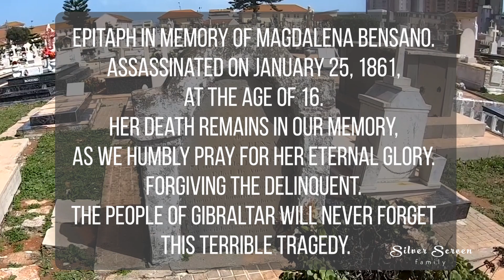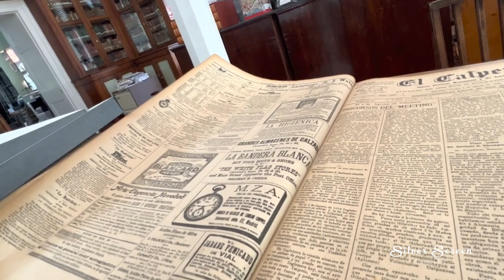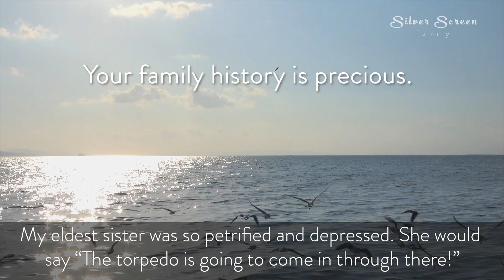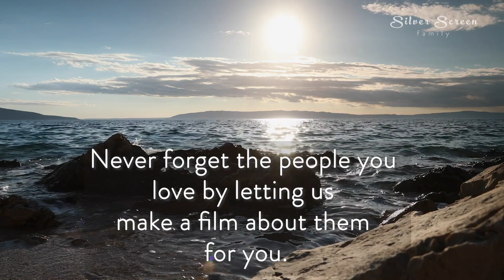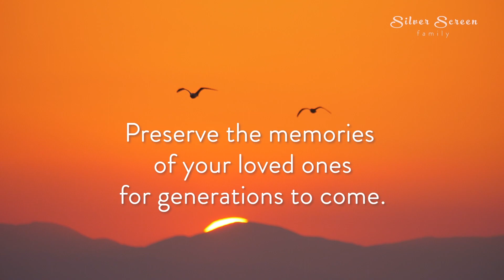Unveiling the Tragic Tale of Magdalena Bensano: A Gibraltarian Life Cut Short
At the Northfront cemetery in Gibraltar, there stands a fascinating tombstone that tells the haunting story of Magdalena Bensano, a 16-year-old girl who met a tragic fate. Carved into the stone is an epitaph, written in Spanish, that leaves a lasting impression: "Epitaph in memory of Magdalena Bensano. Assassinated on January 25, 1861, at the age of 16. Her death remains in our memory, as we humbly pray for her eternal glory. Forgiving the delinquent. The people of Gibraltar will never forget this terrible tragedy."

Intrigued by the cryptic inscription, a search for answers led to the Garrison Library in Gibraltar. Delving into old newspapers of the time, an article from The Gibraltar Chronicle dated January 28, 1861, revealed more details about the incident.

The report describes an inquest held at the Civil Hospital, presided over by J. M. Duflield, Esq., the Coroner. The victim, Magdalena Manzano, a native of Gibraltar, was fatally stabbed in the chest with a Spanish knife. The attack occurred between twelve and one o'clock the previous day as she passed through the Civil Hospital gate. Tragically, she succumbed to her injuries almost immediately. The jury swiftly returned a verdict of "Wilful Murder" against Diego Ximenes, a young man from Ceuta, aged between 17 and 18. Diego, in a perilous state, lies in the same hospital, having inflicted wounds upon himself with the same knife.

The pieces of this harrowing puzzle now fit together, revealing the depth of the tragedy. The fate of Magdalena Bensano serves as a somber reminder of the fragility of life and the enduring impact of senseless acts. Today, her tombstone stands as a solemn tribute, ensuring that her memory lives on, forever etched in the hearts of those who visit the Northfront cemetery.

The epitaph's words echo the sorrow felt by the community, urging forgiveness for the delinquent and praying for Magdalena's eternal glory. The report from The Gibraltar Chronicle paints a grim picture of the incident, leaving no doubt about the deliberate nature of the act.

Magdalena Bensano's story resonates as a cautionary tale and a call for justice. Her untimely death serves as a reminder to cherish every moment and stand against the injustices that plague our world. As we stand before her tombstone, contemplating the weight of her story, we cannot help but be moved by the power of remembrance.

Let us ensure that Magdalena Bensano's name is never forgotten. May her memory inspire us to seek justice, remember those who have been taken too soon, and strive for a future where tragedies like hers become a distant memory. The epitaph and the report stand as lasting reminders of the enduring impact she had on those who knew her and those who have come to know her through her untimely fate.

Magdalena Bensano, forever etched in our hearts, will not be forgotten. Her tragic tale serves as a reminder of the fragility of life, the importance of justice, and the enduring power of remembrance. May she rest in eternal peace, knowing that her story continues to resonate with us all.